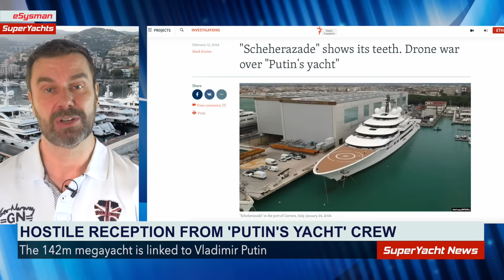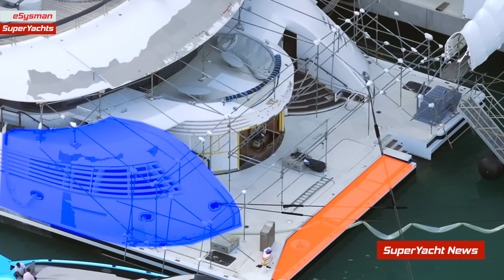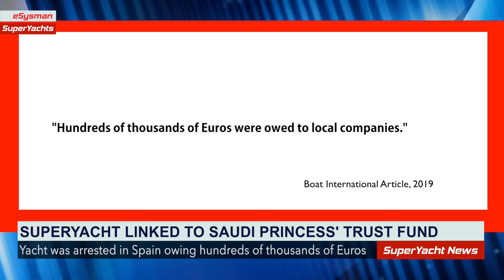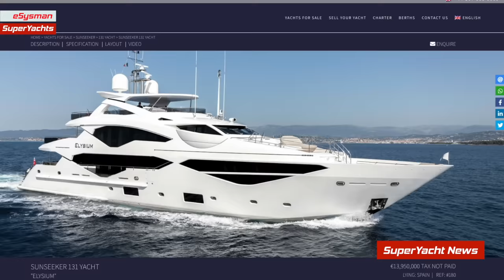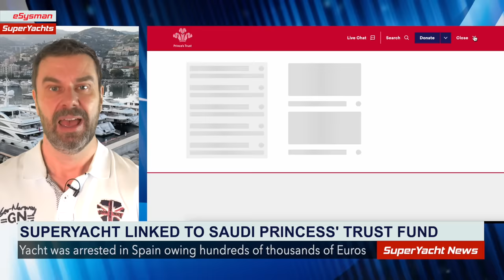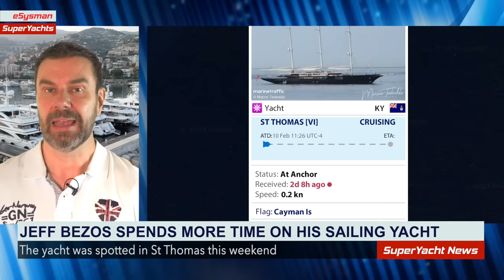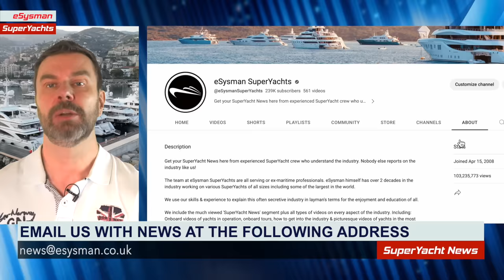‘Putin’s Yacht’ Crew Use Fire Hoses/Drones With Reporters | SY News Ep296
00:00 Putin’s yacht crew spray fire hoses on reporters
04:08 Elysium Owner Ron Gibbs’ yacht was seized in Spain for non-payment
07:34 Bezos’ yacht spotted…
08:06 Russian Yacht Hiding in plain site spotted
08:55 Watch the new podcast!
09:19 Join us on Patreon!
09:46 got information? Send it to us here!